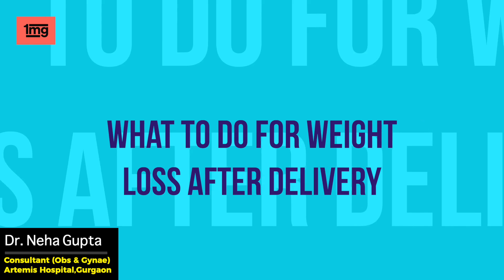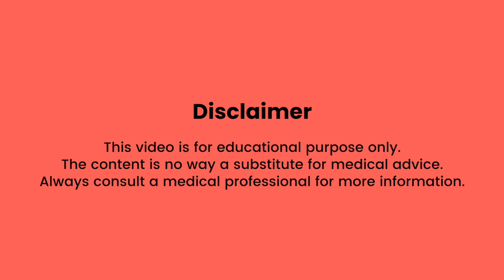Delivery के बाद पेट कैसे कम करे? क्या DIET लें? Dr. Neha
Delivery होने के बाद क्या खाना चाहिए? Delivery होने के बाद पेट कैसे कम करे? Post delivery care for mother by Dr. Neha | 1mg

What is post delivery diet? क्या खाना चाहिए Delivery होने के बाद? How to take care of mother post delivery?  How to loose weight post delivery? (post-delivery weight loss) कैसे घटाए वेट delivery के बाद! ?
How to reduce belly fat after delivery?

Watch this video to know:
- Mother's nutrition
-Diet for lactating mother
- When to start exercising?
-Exercises for weight loss
- Exercises to deal with belly fat
- Exercises to deal with back pain
-Which exercises to avoid?